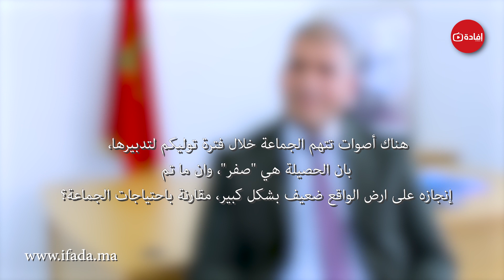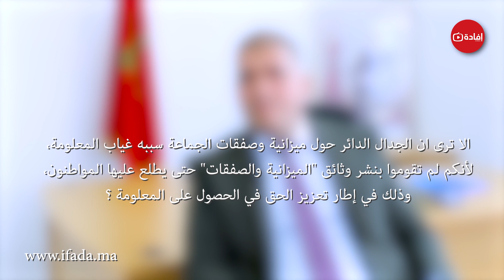لقاء "في السياسة المحلية" مع رئيس مقاطعة سيدي مومن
في إطار اهتمام جريدة افادة الالكترونية بالشأن المحلي، أجرت الجريدة لقاء خاصا مع رئيس مقاطعة سيدي مومن حميد بنغريضو.

اللقاء جاء في سياق جدل عرفته المنطقة بين بعض الفاعلين المدنيين، بخصوص تدبير المقاطعة، والمشاريع المنجزة من طرفها.
ولاستجلاء حقيقة الامر عمدت الجريدة الى طرح أهم الإشكاليات المطروحة، عبر ثلاثة محاور تناولت، حصيلة تدبير المجلس الجماعي لمقاطعة سيدي مومن، مرورا بالمصادقة على الميزانية وتدبيرها، وانتهاء بملف الصفقات العمومية، والذي اسال مدادا كثيرا دار حول التلويح بوجود خروقات في تدبيرها.